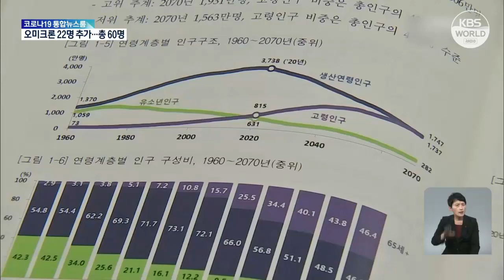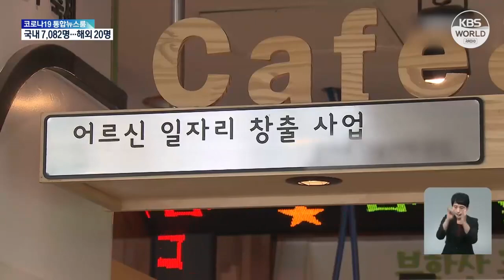كوريا تشهد انخفاضا سريعا في عدد السكان 인구감소빨라져